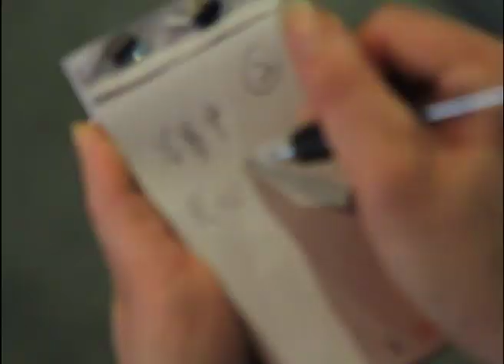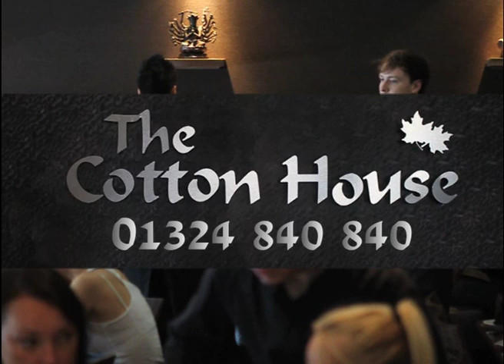Chinese restaurant Falkirk - Cotton House Ltd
Cotton House Ltd are a Chinese restaurant based in Bonnybridge we specialise in Chinese and Thai cuisine.